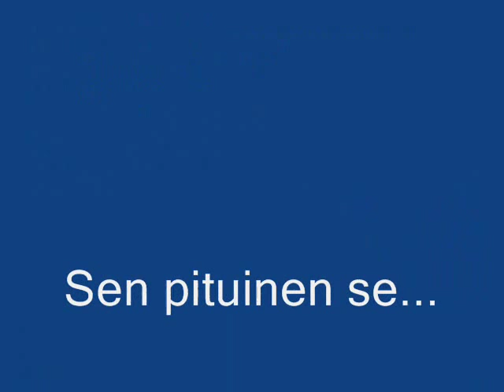Pisaroita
Tällainen suomalainen tango. Säveltäjä Olavi Huuska.
Ainakin Topi Sorsakosken tangolevyltä löytyy vähän isommalla orkesterilla.